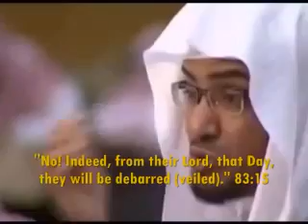The Ultimate pleasure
The Ultimate pleasure - أعظم نعيــمInspiring words by Saleh Al-Maghamsi صالح المغامسي